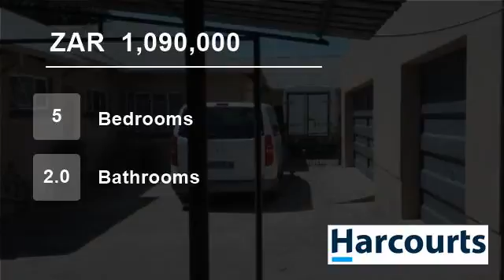5 Bedroom House For Sale in Parys, Free State, South Africa for ZAR 1,090,000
Nice family house with 4 bedrooms 2 bathroom TV room large lounge a dining room and the kitchen kitchen has a separate scullery. The house has 3 garages wit a storeroom and double car port with a separate caravan port. This house is located in a quit and peaceful area.